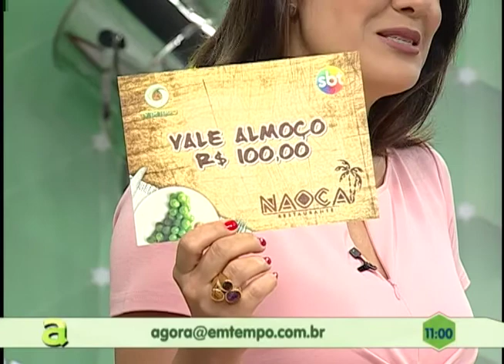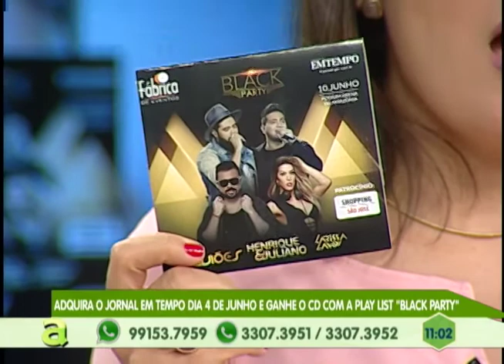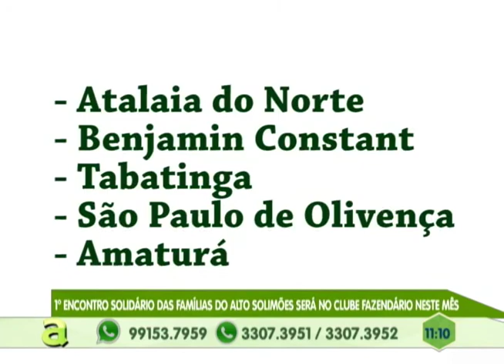1º Encontro solídário das famílias da alto solimões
01º BLOCO AGORA 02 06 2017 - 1º Encontro solídário das famílias da alto solimões